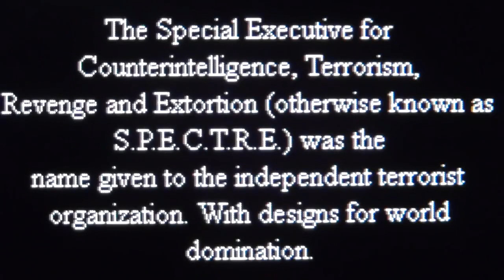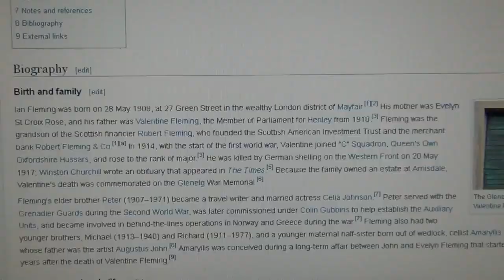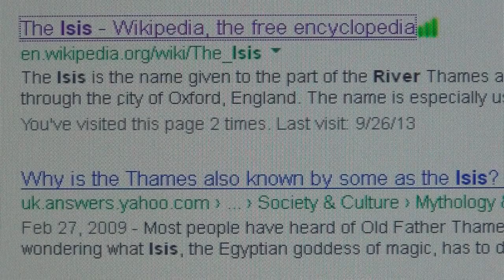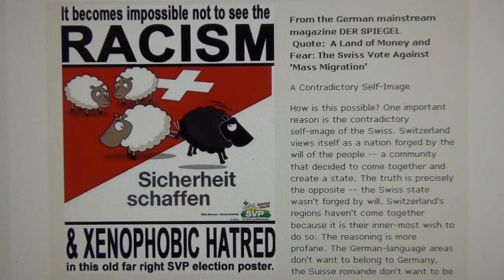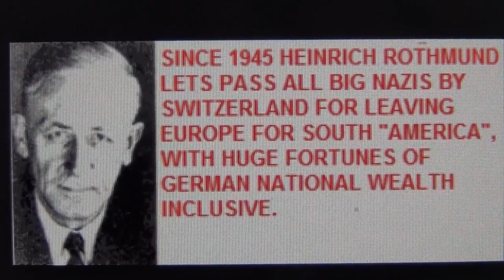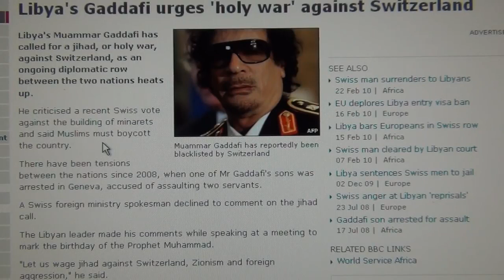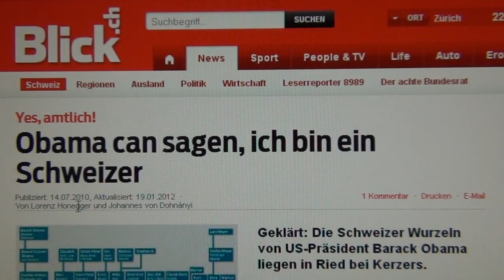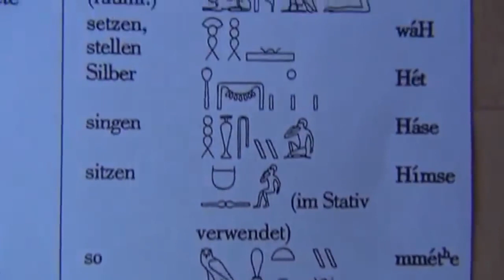The World is not Enough' for Swissy - Orbis Non Sufficit